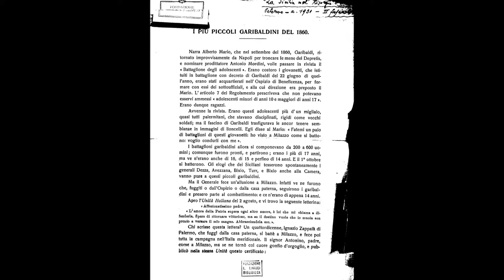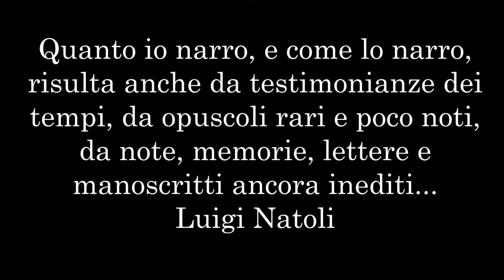La rivoluzione siciliana nel 1860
Rivendicazioni. La rivoluzione siciliana nel 1860 e altri scritti storici sul Risorgimento siciliano.
Collana dedicata alle opere di Luigi Natoli